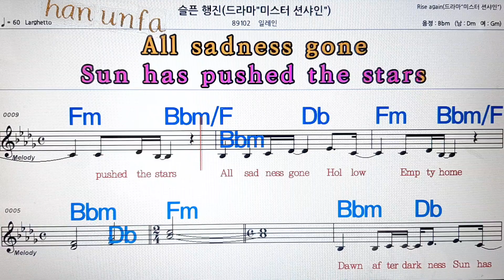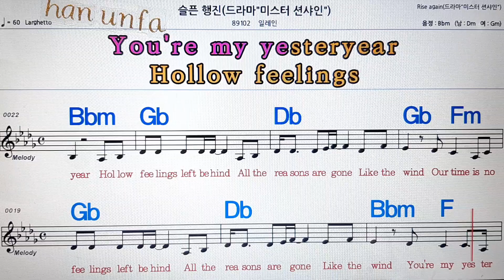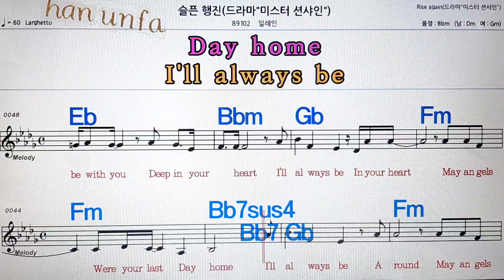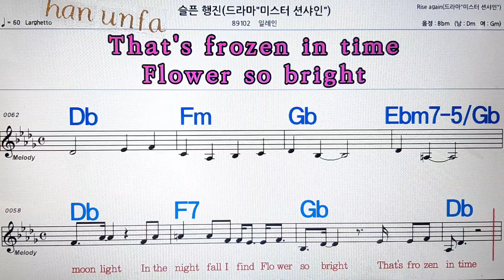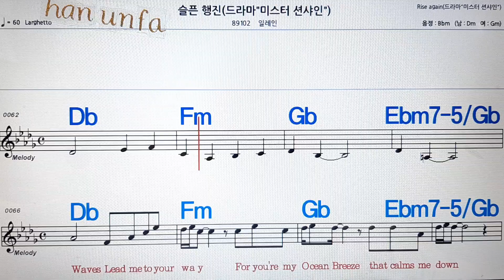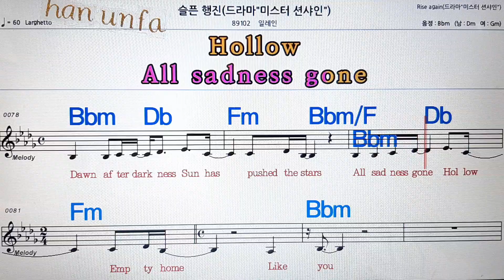슬픈 행진/일레인💋노래방, 통기타 , 코드 큰악보, 가라오케, 반주💖Karaoke, Sheet Music, Chord, MR